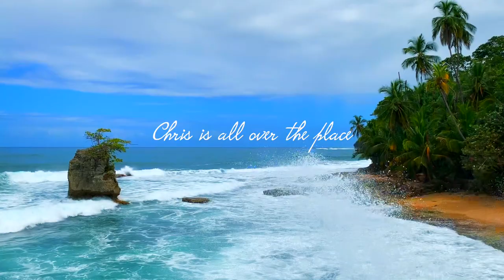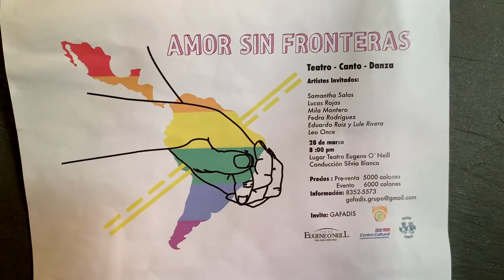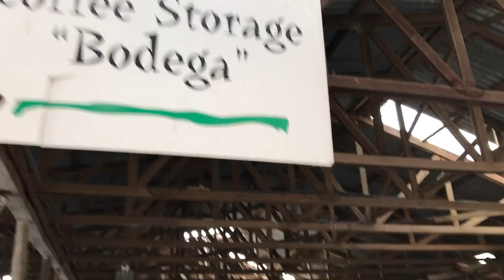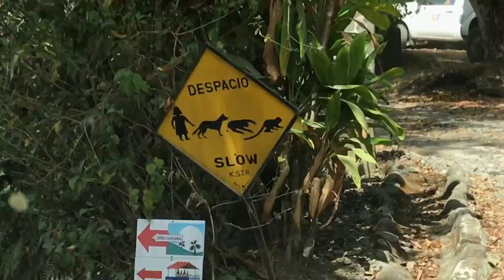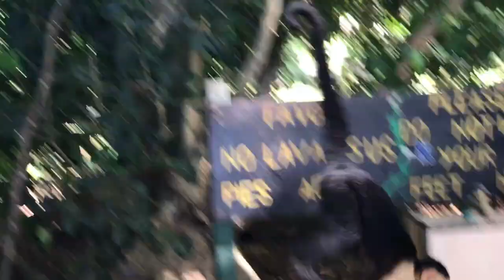Join us as we visit the sights of San Jose, Manuel Antonio, and Poas Volcano and hang with monkeys!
We spend a day exploring San Jose, then travel to Poas volcano and do a tour of a coffee farm. On our way to Manuel Antonio we stop and look at the crocodiles. Finally at Manuel Antonio we chill on the beach with the capuchin monkeys!